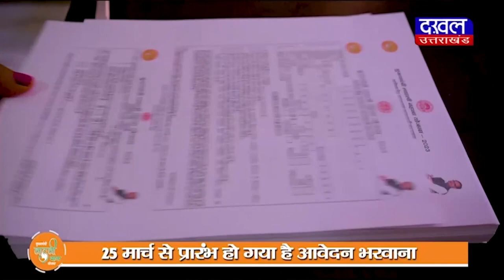DAKHAL NEWS कांग्रेस नेता अरुण यादव ने लगाया मोदी सरकार पर आरोप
कांग्रेस नेता अरुण यादव ने लगाया मोदी सरकार पर आरोप
सरकार पर जातिगत जनगणना के आंकड़े छुपाने का आरोप

news
politics news
narendra modi
manmohan singh
kamalnath
madhyapradesh